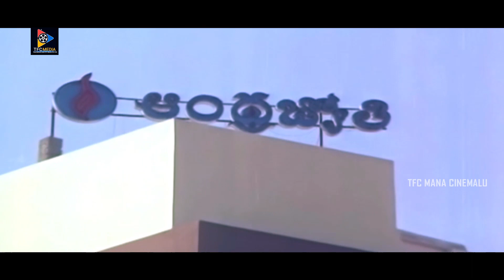Raja Sekhar & Sai Kumar Super Hit Telugu Movie Scenes || Hit Movies || TFC Mana Cinemalu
Watch & Enjoy :Raja Sekhar & Sai Kumar Super Hit Telugu Movie Scenes || Hit Movies